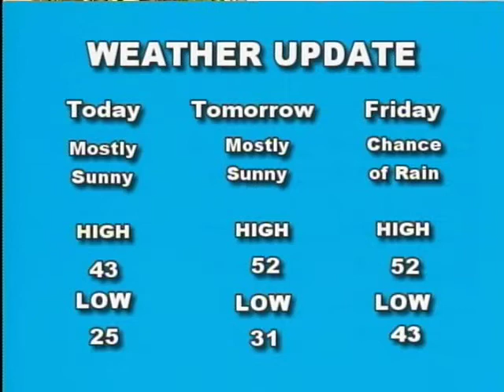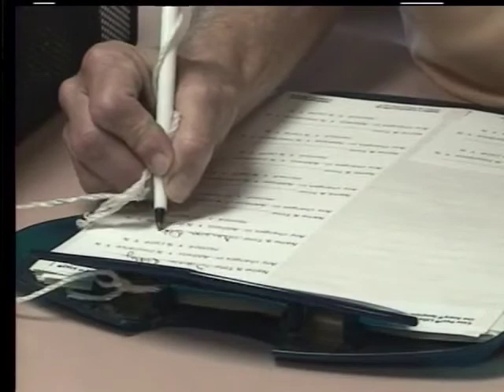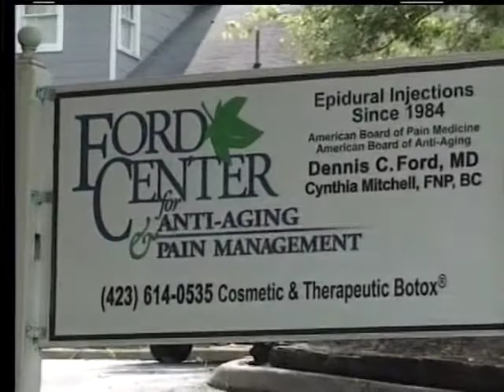1 18 12 tvtm Julie Thorton and Erik Gardener